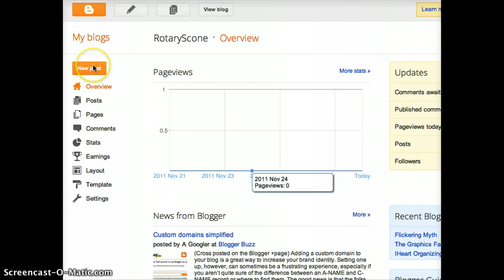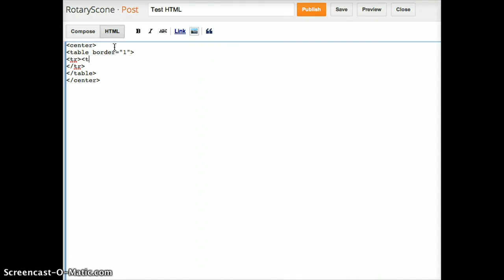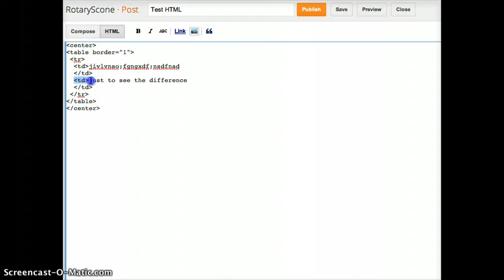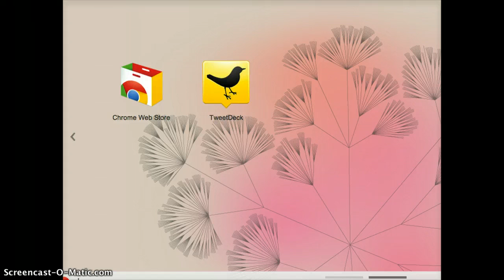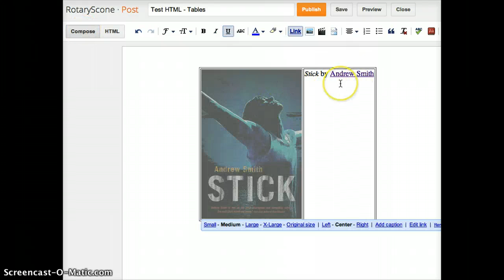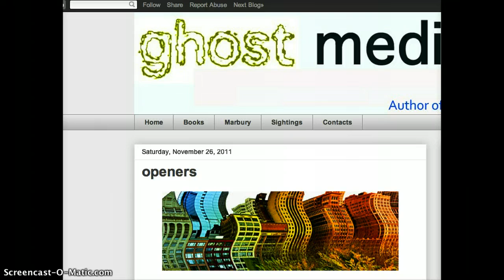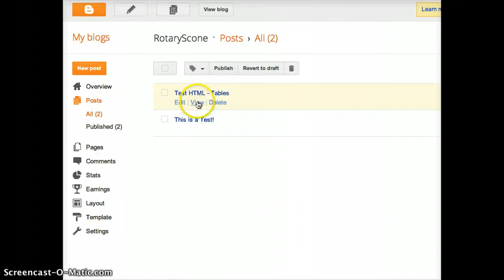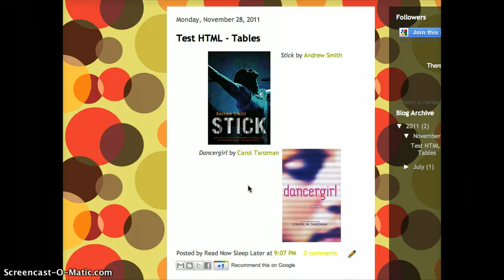Using Tables in Blogger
Alethea talks about Tables in Blogger